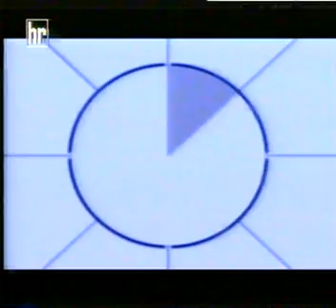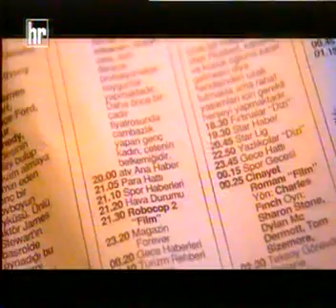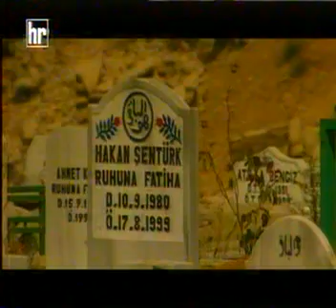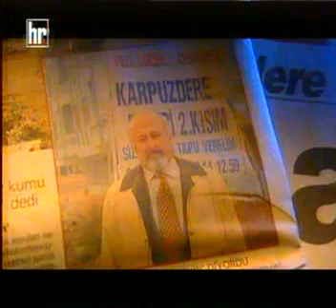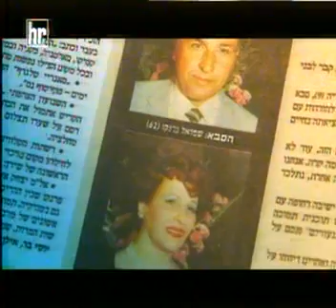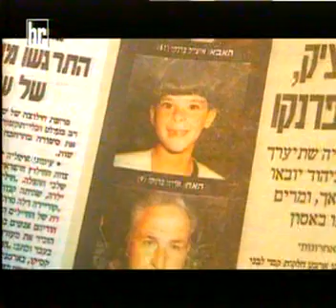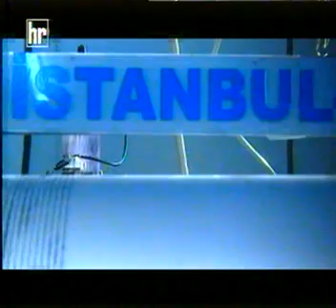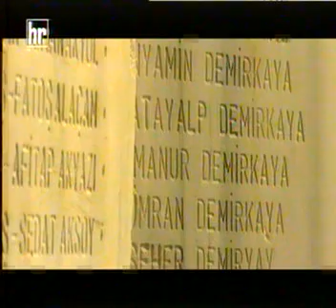ALMAN HR TELEVİZYONUNDA YAYINLANAN 17 AĞUSTOS 1999 DEPREMİ BELGESELİ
17 Ağustos depreminde ülkemize ilk gelen yabancı yabancı kurtarma ekibi israil olmuştu. Çünkü ,Veli Göçer, İsrail de bir büro açmış ve bir çok israilliye Çınarcık ilçesinde  konut satmıştı. İsrailli Franco ailesi depremede bu yazlık konutlarında yakalanmış ve Franco ailesinden  5 kişi hayatını kaybetmiş sadece 9 yaşındaki Şiran Franco 6 gün sonra enkazdan sağ olarak çıkmıştı.
Belgeselde öne çıkan konu ise Şiran Franco’nun kurtarılma öyküsü ve hayata tutunması anlatılırken, kurtulan ve kurtacı arasındaki duygusal bağ anlatılırken, 17 Ağustos 1999 depreminde Yalova halkının hayata tutunmak için verdiği yaşam mücadelesi, sosyal hayatın devam etmesi amacıyla Yalova’da Candan Erçetin’in “Elbette Yalova” adını verdiği konserden görüntüler ve hayatın devam ettiğine ilişkin görüntülerin yanısıra Depremle birlikte yaşanan yolsuzluklar, Veli Göçer'in yakalanması ve sorgulanması yer alıyor. Belgeselde ayrıca deprem arama kurtarma çalışmalarından görüntülerde yer alırken Çınarcık belediyesinde yaşanan imar konularındaki usulsuzlukleri, Çınarcık Kocadere eski muhtarı Ömer Dursun belgelerle açıklıyor. Belgeselde ayrıca kurucusu Gazeteci Faruk Kırtay'la yapılan röportajda yer alıyor.